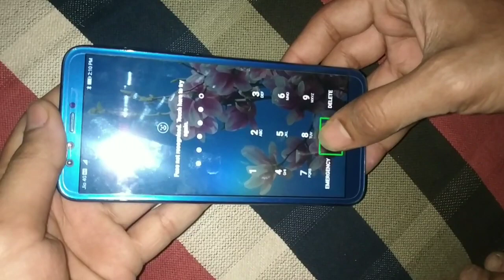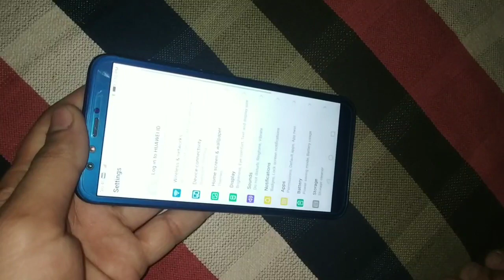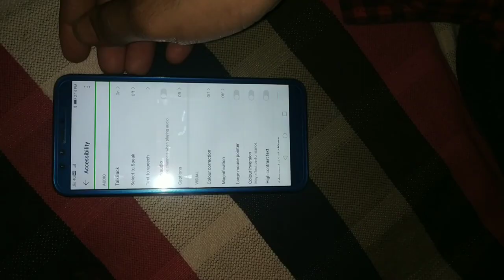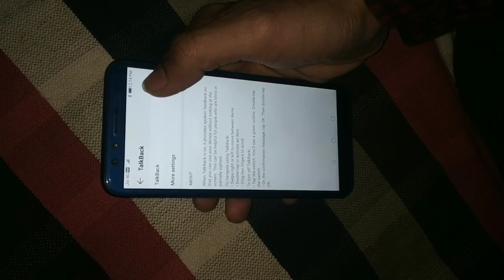How to fix " TalkBack" double tab to activate problem in any androide Mobile , mobile gyan express